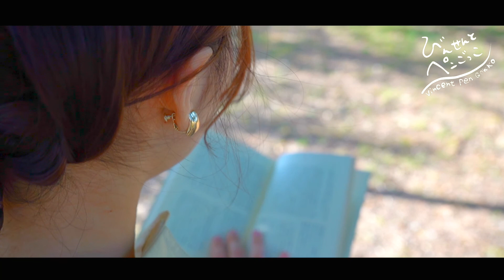びんせんとペンごっこ展 旅する手紙展 イメージ動画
兵庫教育大学教材文化資料館2022年度前期展「びんせんとペンごっこー手紙ではじめるクリエイティブ・ライティング」内の企画「旅する手紙展」のイメージ動画です。